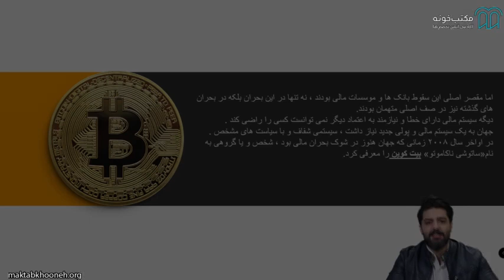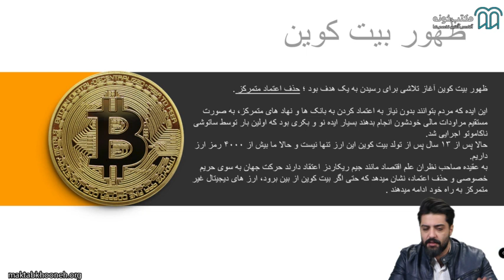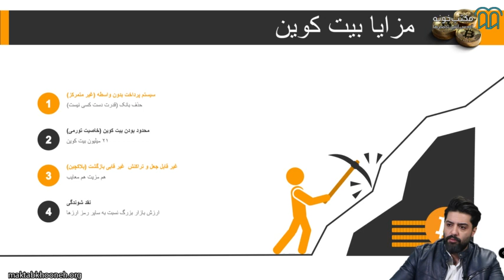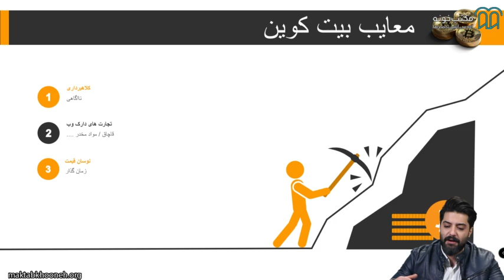آموزش جامع معامله گری و تحلیل تکنیکال ارزهای دیجیتال قسمت ۲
اصلی‌¬ترین هدف این دوره آشنایی شرکت¬‌کنندگان با مفاهیم رمز ارزها و یادگیری پیشرفته‌¬ترین سطح از تحلیل تکنیکال به افراد برای حضور قدرتمند در بازار ارزهای دیجیتال است. بدون شک استفاده از مباحث و آموزش‌های این دوره به شما کمک می¬‌کند با دیدی جامع¬‌تر و درست¬‌تر شروع به معامله¬‌گری در بازار ارزهای دیجیتال کنید.

استاد: سامان منتظری

برای مشاهده آموزش جامع معامله‌گری و تحلیل تکنیکال ارزهای دیجیتال در مکتب‌خونه از طریق لینک‌ زیر وارد شوید